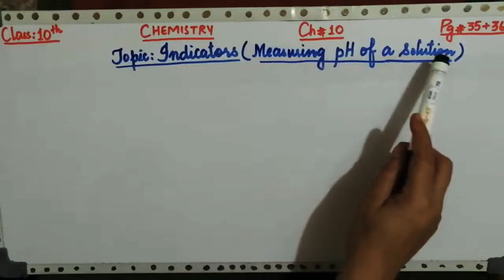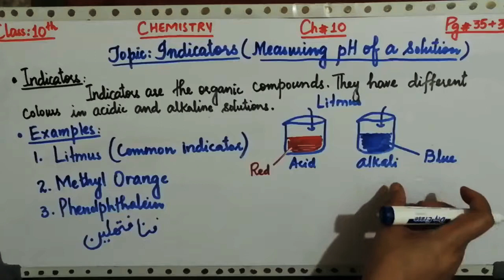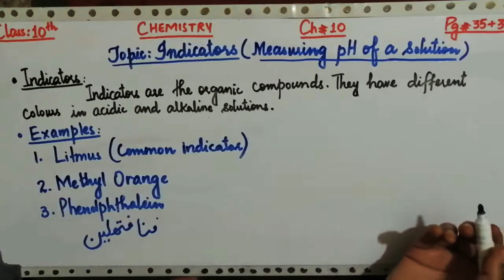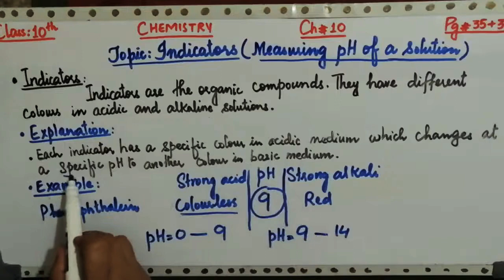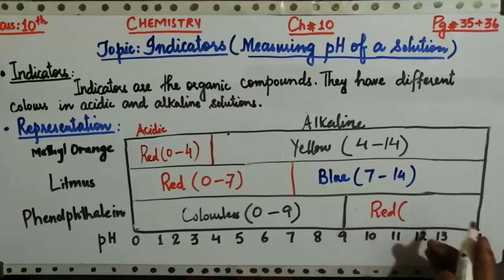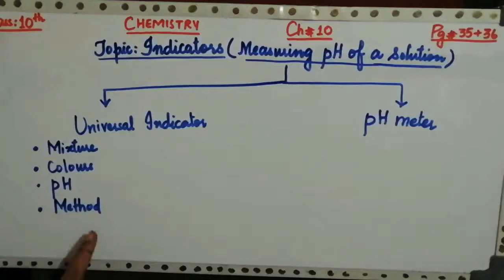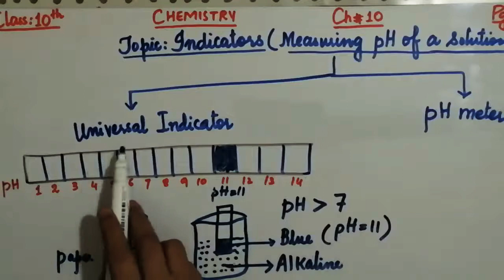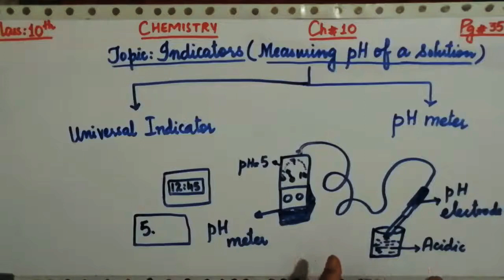INDICATORS || CH#10:ACIDS,BASES &SALTS || CLASS 10th CHEMISTRY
This video lesson is related to indicators which are the organic compounds,,,, these indicators include
1.Litmus
2.methyl orange and
3. phenolphthalein
among all the indicators Litmus is the common indicator it gives red colour in acidic solution and blue colour in alkaline solution,,, methyl orange is another indicator which gives red colour in acidic solution while yellow colour in alkaline solution. every indicator has a specific colour in acidic medium which changes at a specific pH to another colour in basic medium. for example phenolphthalein is colourless in strongly acidic solution and red in strongly alkaline solution,,, it changes colour at a pH of about 9...
this means phenolphthalein is colourless in a solution with PH less than 9 if the pH is above 9 pheolphthalein is red. there are two ways of measuring pH of solution one is called universal indicator and the other is called the pH metre